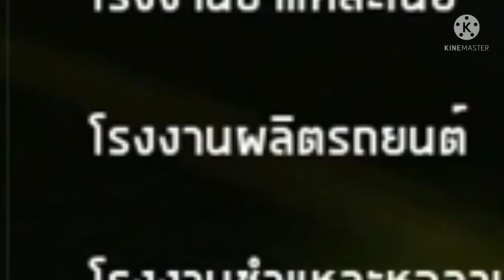GTA San online Morgan city พาไปทำงานที่ได้EXP+เงิน=ดี #1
ดีจ้า สวัสดีครับ
จะพาไปทำงานที่ได้ EXP+เงิน=เยอะ
สำหรับมือใหม่อะนะครับ
ก็ขออภัยที่เสียงเบาหรืออธิบายให้
ท่านผู้ชมเข้าใจยากนะครับ
พูดไม่เก่ง แต่อยากทำคริป
ใครชอบ
ฝาก
เพื่อเป็นการให้กำลังใจในการทำคริปต่อไปนะครับ ขอบคุณครับ